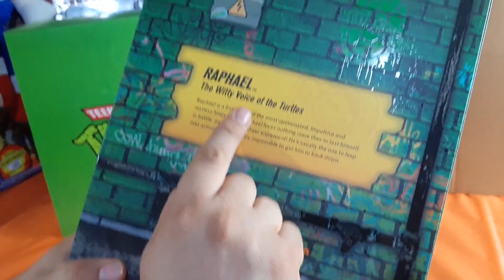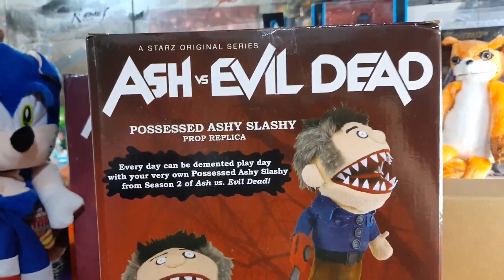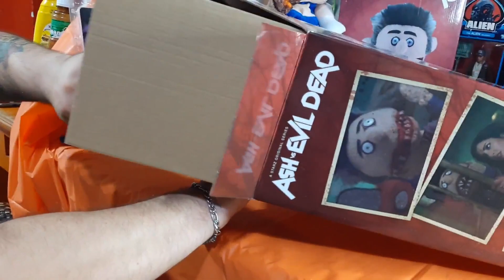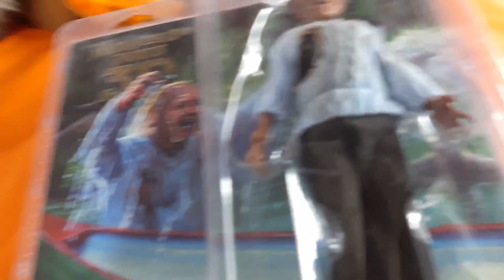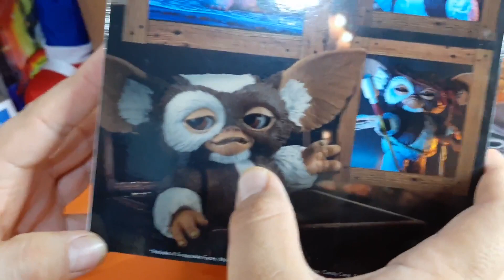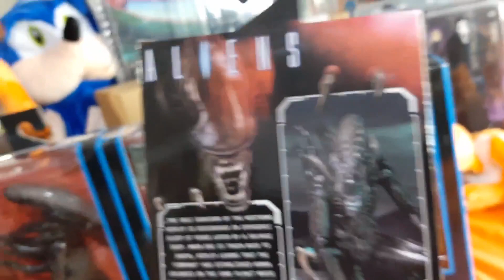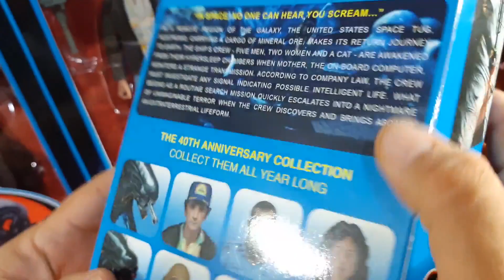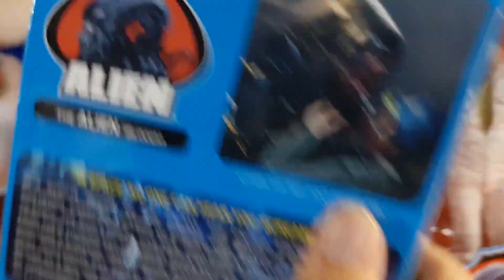REACCIÓN DE NUEVOS COLECCIONABLES TMNT SUPER7 ASHY SLASHY ALIEN Y MAS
En este especial reviso algunas de las figuras y coleccionables que recien sume a mi coleccion siendo interesante comentar al respecto de todos estos